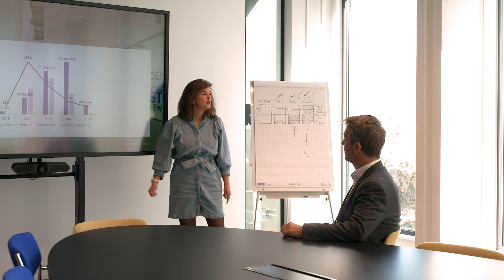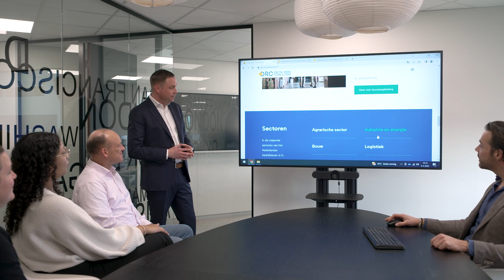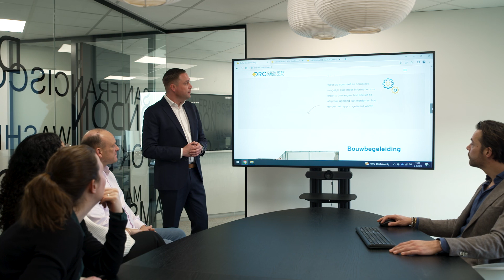DUPI Underwriting Agencies item Doe Maar Duurzaam S17E07 10 juni 2023; Innovatie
Het zit in de natuur van ondernemers om het beste uit elke dag te halen en kansen te zien voor de onderneming. Behalve kansen, zijn er ook uitdagingen. Verduurzaming is een steeds actueler topic. Dit zien ook de acceptanten van DUPI Underwriting Agencies in de aangeboden risico’s. Hoe kijkt een verzekeraar aan tegen het verduurzamen van bedrijven en de uitdagingen die daarmee gepaard gaan?